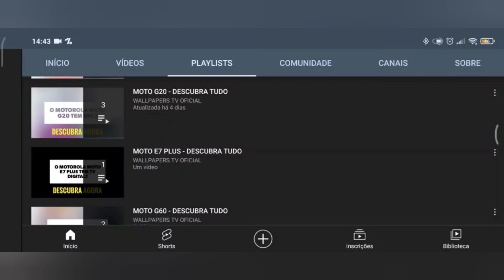🔴 O XIAOMI REDMI 13C 5G TEM CARREGAMENTO POR INDUÇÃO?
No vídeo de hoje respondo se o Xiaomi Redmi 13C 5G tem suporte para a tecnologia do carregamento por indução, e a resposta é não. O Xiaomi Redmi 13C 5G não tem suporte para a tecnologia do carregamento por indução, assim não da para carregar de forma mais prática, infelizmente.